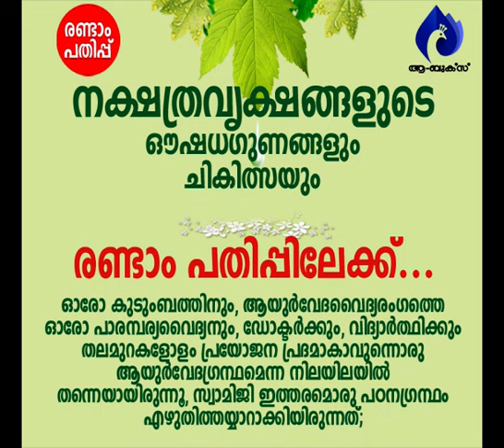ദുഷ്ടതയെ എതിര്‍ത്തവനില്‍ ദുഷ്ടതരൂപപ്പെടും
ആമുഖം: അനന്തസമാധിയെ പുല്‍കിയ പൂജ്യശ്രീ ആചാര്യസ്വാമികള്‍ നിര്‍മ്മലാനന്ദഗിരി മഹരാജ് ഗുരുകൃപയാല്‍ അനുവദിച്ചുതന്നിരുന്ന 'ശ്രീമദ് ഭഗവദ്ഗീത'യുടെ വ്യാഖ്യാനം  ഇരുന്നൂറ്റിതൊണ്ണൂറ്റിയെട്ടാം ഭാഗം.